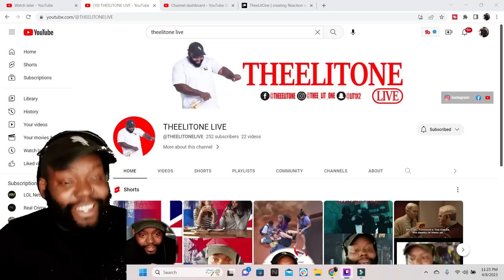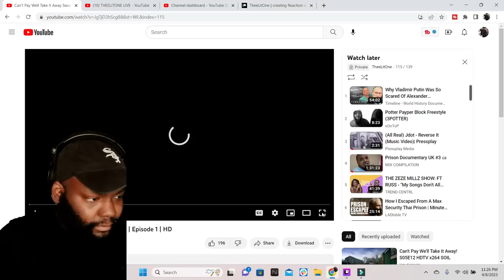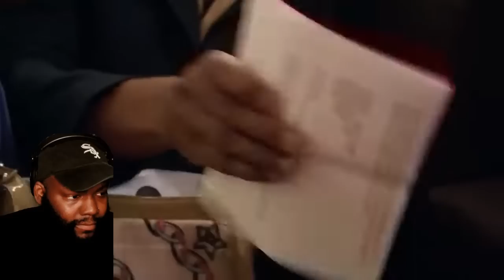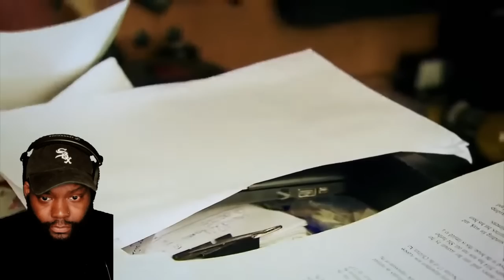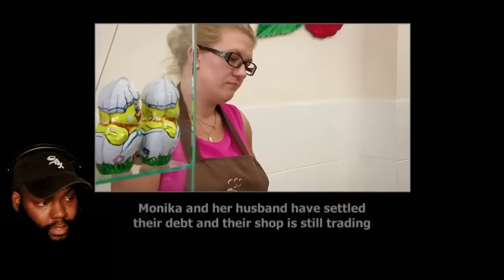THEELITONE REACTION VIDEO TO CAN'T PAY WE'LL TAKE IT AWAY S02E01